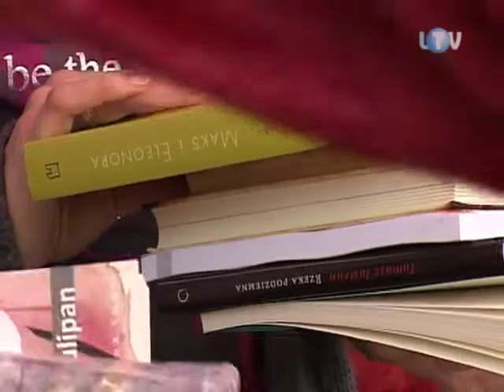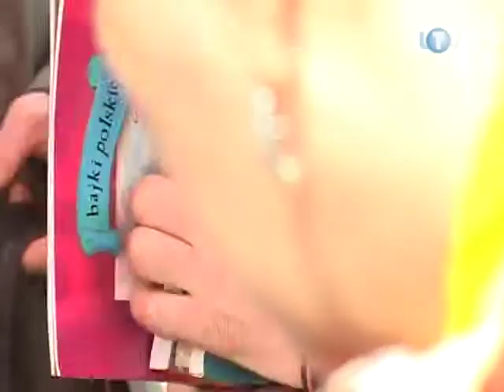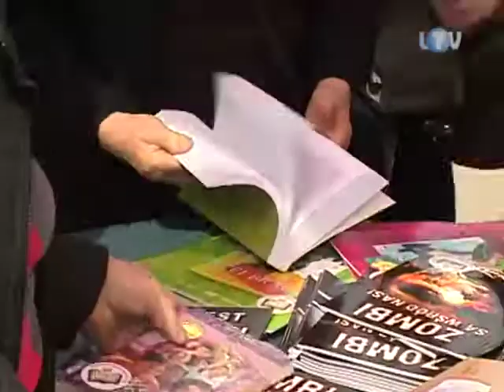Sojusz z książkami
We wszystkich miastach powiatowych w całym województwie SLD prowadził akcję „Książka zamiast marihuany". W Legionowie darmową i co ważne nową literaturę można było dostać przy stacji PKP i na skwerze przed Błękitnym Centrum.